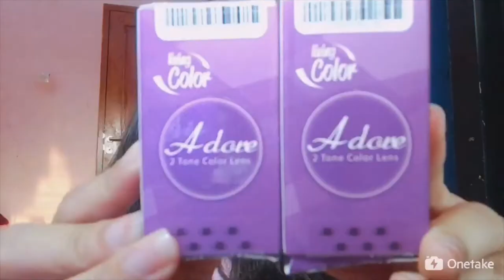REVIEW SOFTLENS CUMA 20 RIBUAN AJA!!! ( NYAMAN BANGET GA GANJEL ) / Mellda Andara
How To Use SOFTLENS ( Cara Memakai Softlens ) Pertama Kali Pakai Softlens? Cara Merawat Softlens

☁️Filming Gear☁️
• Iphone 6+

☁️Editing Software☁️
• VLLO
• CAPCUT
• VN
• PHONTO